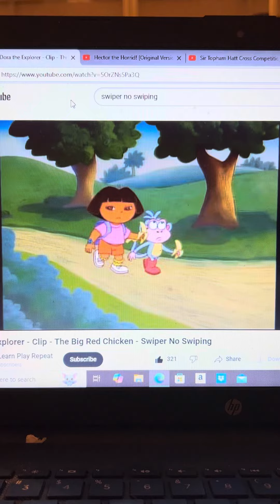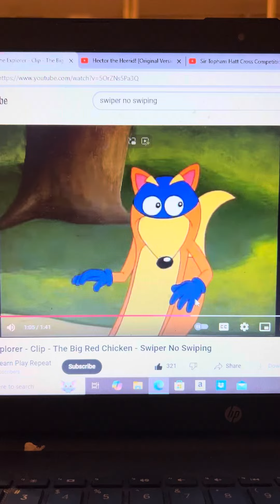Dora The Explorer Thomas The Tank Engine And Sir Topham Hatt Get Mad At Swiper The Sneaky Fox